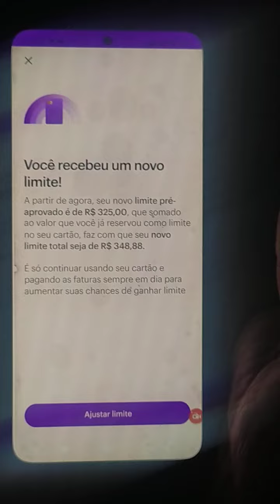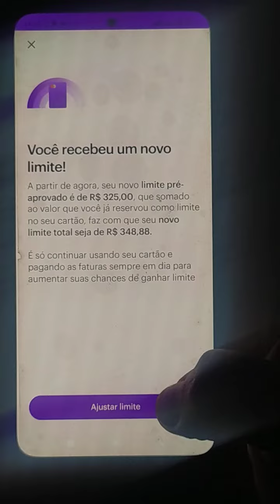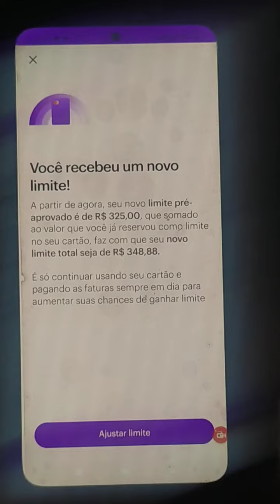LIBEROU LIMITE DE NOVO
nubank aumento de limite